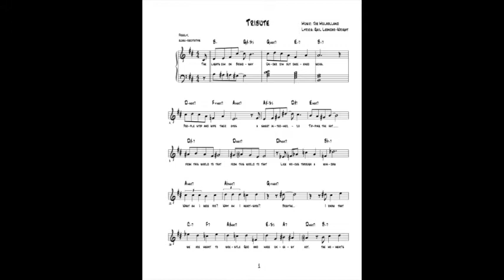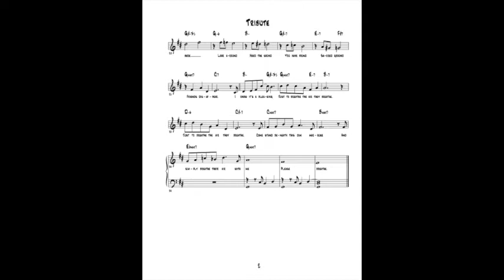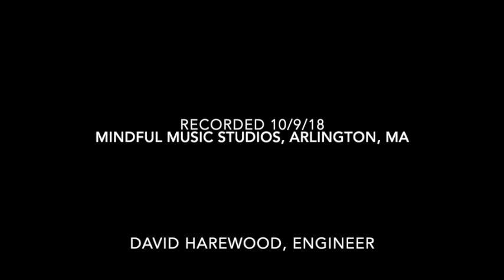Tribute as the lights dim on Broadway